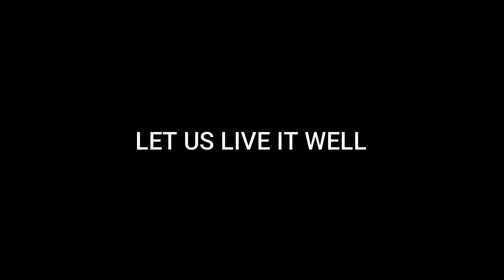Passion & Profession | Commando Life | Patroller Cop Vlog | Anand Mishra IPS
Junglee and not so Junglee Moments shared from the life of passionate professionals. Sneak peek into a Life of Adventure, Thrill, Passion and a Promise to live life in its best forms possible.

उसूलों पे जहाँ आंच आया टकराना जरूरी है,
जो जिंदा हो तो फिर जिंदा नजर आना जरूरी है